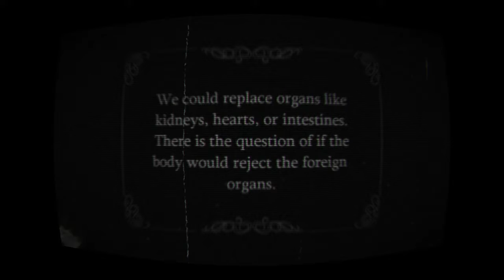The Incredible Melting Man: The Chimera [analog horror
Support me on Ko-Fi if you want to see unreleased content, different versions of videos, and uncensored videos.